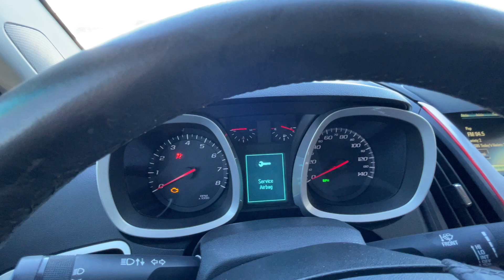2013 CHEVROLET EQUINOX LT 2GNALDEKXD6176409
/ twincitiesauctions

2013 CHEVROLET EQUINOX LT 2GNALDEKXD6176409